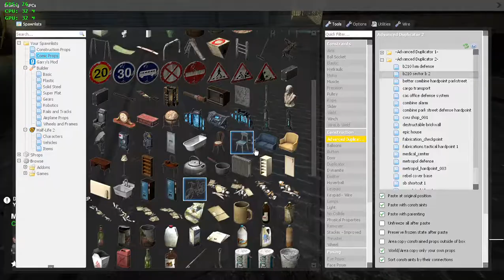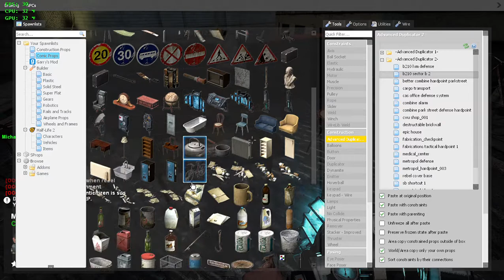Impulse Hl2RP: Tea Party Meltdown